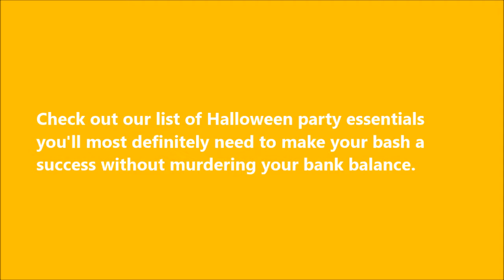Halloween Party Ideas 2017 | How To Celebrate Halloween | Halloween Cheap Ideas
Halloween or Hallowe'en, also known as Allhalloween, All Hallows' Eve, or All Saints' Eve, is a celebration observed in a number of countries on 31 October, the eve of the Western Christian feast of All Hallows' Day. History of Halloween, What is Halloween based on?, What is Halloween day?, What was the start of Halloween?, Where is Halloween celebrated in the world?,Halloween - Videos, Facts,The Origin of Halloween, Where Does Halloween Come From?, Halloween 2017,  Halloween news, Halloween opinion, Halloween advice, Halloween pictures, Halloween video, Halloween Costumes for Kids & Adults, Halloween Party Ideas 2017, Halloween Eyes Makeup, Halloween Eyes Makeup Tutorial, Halloween Makeup Tutorial, Halloween Cartoons, Halloween nights, Halloween 2017, Halloween ideas for Girls, Halloween ideas for men, Halloween ideas for kids, Cheap Halloween Ideas, How to Do Halloween Makeup, How to Do Halloween Eyes Makeup, How to Do Halloween Face Makeup, new videos, latest videos,